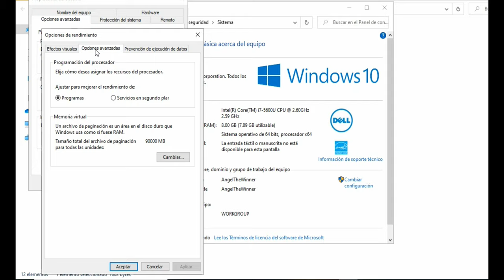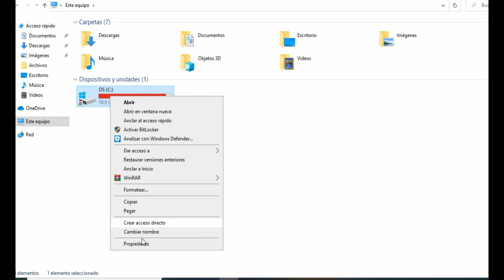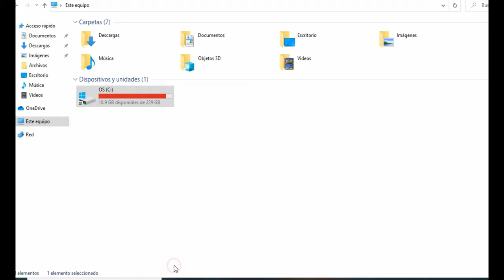No Me Cargan Las Texturas, (El Metodo Mas Poderoso Fortnite) Capitulo 2 Temporada 5 Diciembre 2020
Mejor las texturas el rendimiento acelera y potencializa Fortnite desde tu PC, con estos simples pasos, si quieres jugar a mas de 100 fps como si nada..